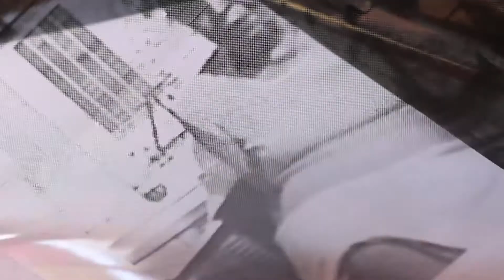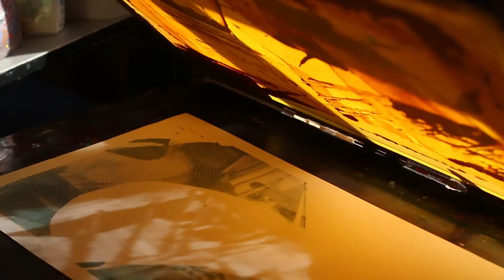Découvrez Nicolas Bonanni | Serie-graph-e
Nicolas Bonanni se présente dans l'Atelier Fluo !